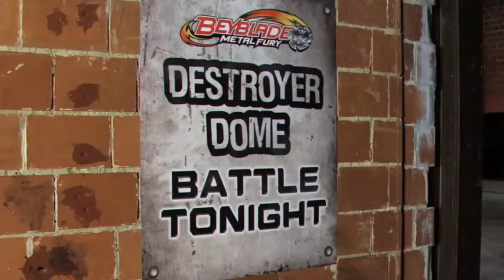Beyblade Destroyer Dome Commercial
Watch the new long form video of the Beyblade Metal Fury Destroyer Dome From Hasbro. later this summer to battle in the dome online and download the new music track "Own The Dome"

YouTube videos from Hasbro.